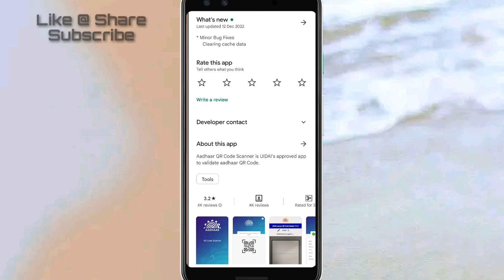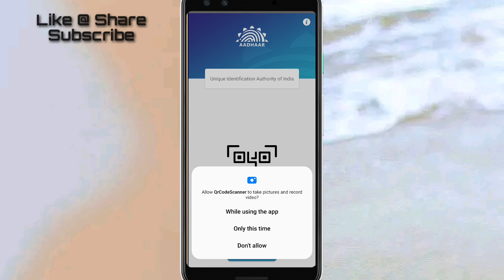Aadharcard real fake kase pata kare | How To check aadhaar Card | How To check Aadhar by QR ? MSM